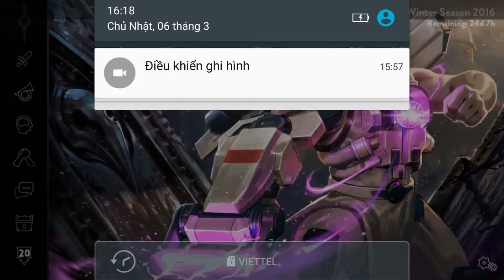Vainglory e905 Mr Bean